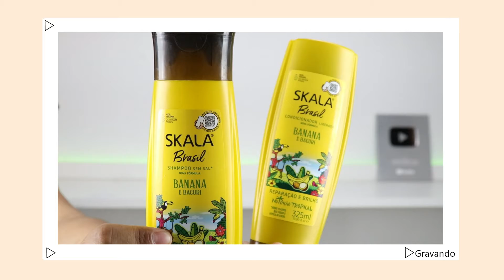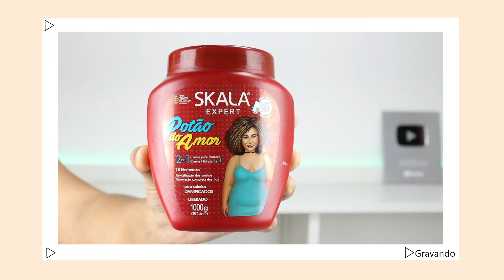PRODUTOS DE CABELO QUE ESTOU USANDO DURANTE A GRAVIDEZ | TFMartins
bem vindos a FamíliaTFMartins